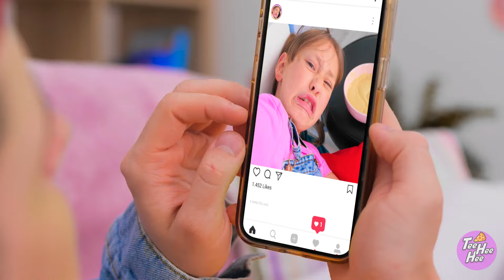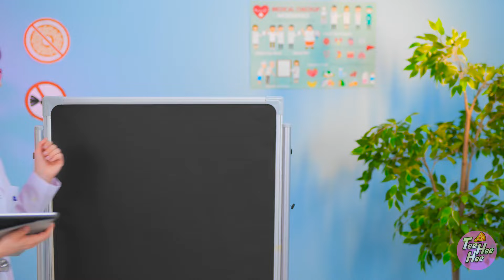Rich Doctor Vs Broke Doctor! Parenting Tips - Cool Gadgets & Funny Situations!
💼🏥 Picture the differences: a Rich Doctor with all the latest medical gadgets and high-tech solutions 🩺 vs. a Broke Doctor finding creative ways to keep parenting simple and affordable! From luxury health monitors to DIY bandages, watch how these two handle parenting with totally different approaches and plenty of laughs. 😂Which doctor do you think has the best tips? 😄

Don't forget to share this video with your friends and subscribe to our channel for more great videos 👉 @Tee-hee-hee _______________________ Music by TheSoul Sound Stock materials This video is made for entertainment purposes. We do not make any warranties about completeness, safety, and reliability. Any action you take upon the information on this video is strictly at your own risk, and we will not be liable for any damages or losses. It is the viewer's responsibility to use judgment, care, and precautions if one plans to replicate. The following video might feature activity performed by our actors within controlled environment - please use judgment, care, and precaution if you plan to replicate. All product and company names shown in the video are trademarks™️ or registered®️ trademarks of their respective holders.